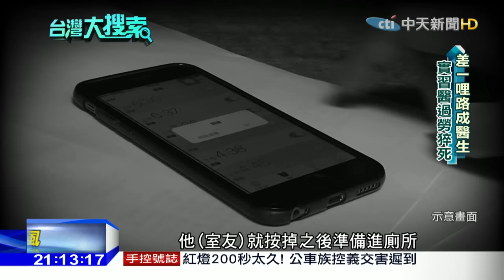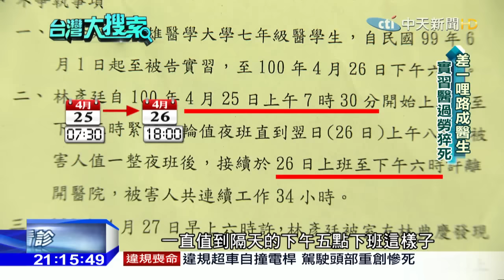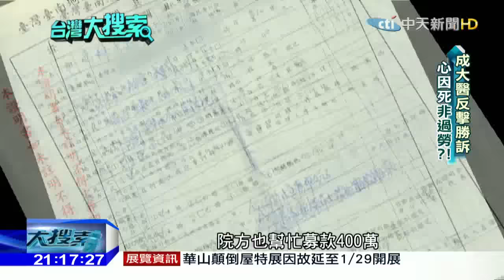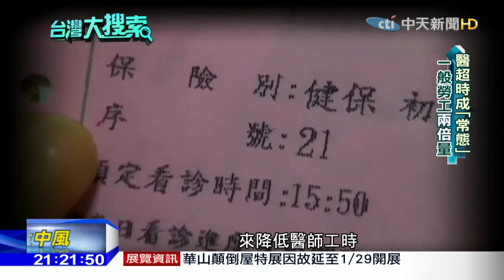2016.01.23台灣大搜索／累了！醫上班逾30小時 猶如酒駕醫師幫你治療！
長庚醫生「過勞」成了植物人，但接下來這位是還在實習的醫師林彥廷，年僅26歲，在成大受訓，因連續上班34小時後，突然倒下，搶救後宣告不治。他的死是否與過勞有關，還在法院審理中，但醫師的工作超時，卻是不爭的事實，醫改聯盟統計，住院醫師連續上班32到36個小時，已經是常態，還有醫師表示，連續24個鐘頭沒有睡覺，行為如同酒駕，你要如何讓一個酒駕的醫師，替你治療？